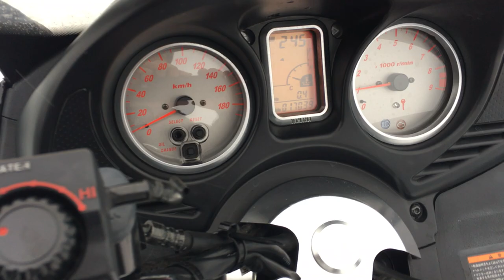B9384 YAMAHA T MAX FI